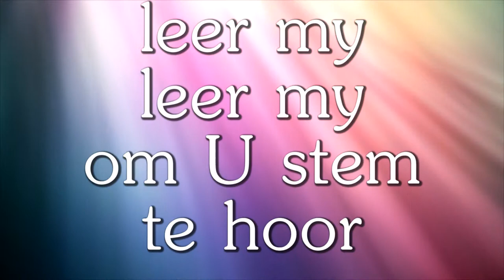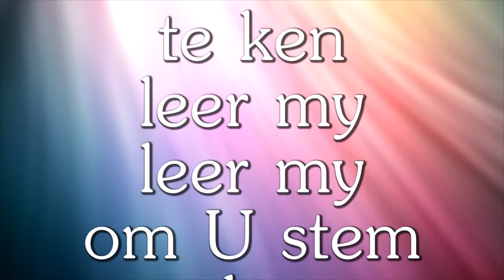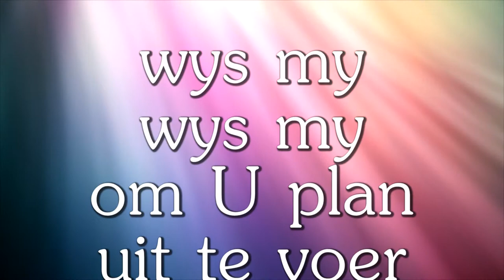God het 'n plan -liriek liedjie